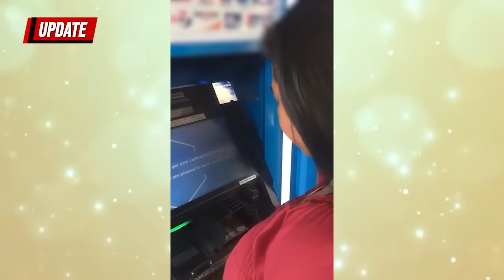2 TAON NA SIYANG PINAGHIHINTAY NG SSS!